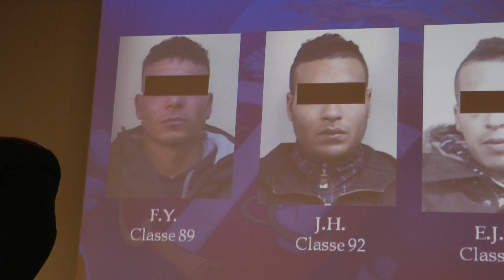Quattro arresti droga e banconote false 18)